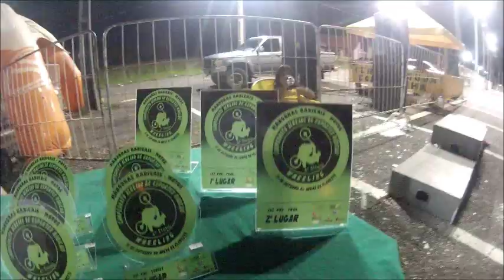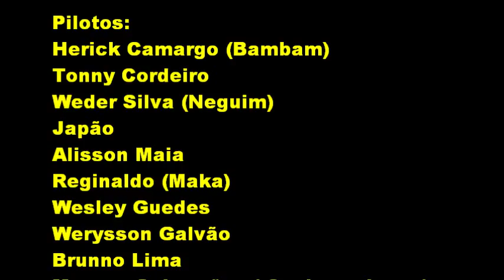Campeonato Acreano de wheeling 2013